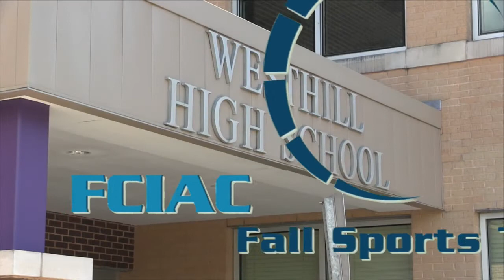HAN FCIAC Fall Preview: Westhill Field Hockey 2016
The HAN Network stopped at Westhill High School on Tuesday, August 30, to interview the fall sports team captains and coaches. Here's our interview with the Vikings’ field hockey captains Paige Sottosanti, Lauren Lazo, Samantha Ripegno and coach Kevin DeAngelo.